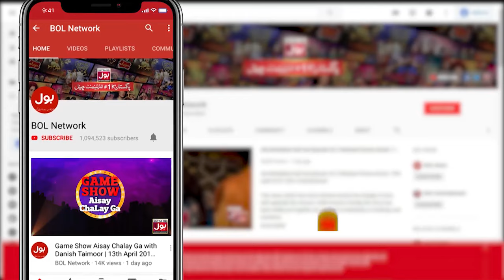Footballer Messi Bazi Legaya | Fahim Khan | Tick Tock Show 2.0 | BOL Entertainment